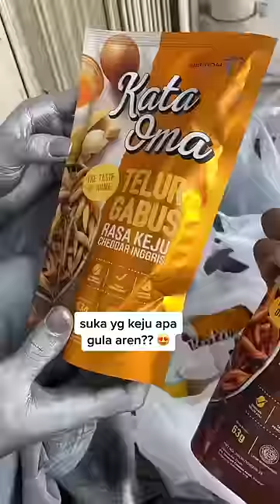KEJADIANNYA DI DEPAN INDOMARET!